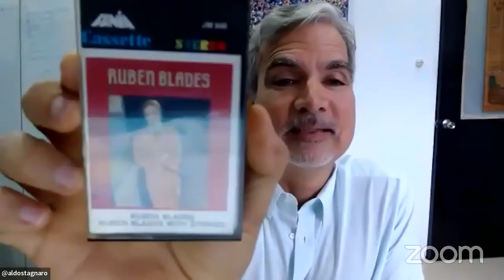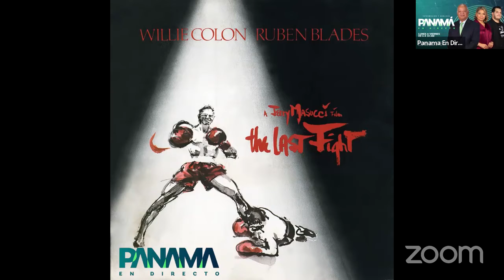CULTURA MUSICAL CON ALDO STAGNARO | 29 de abril de 2022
Panamá En Directo con el profesor Edwin Cabrera, la periodista Flor Altamiranda y Gonzalo Lazzari.

Escúchanos de Lunes a Viernes por las frecuencias de la Tipik (104.5fm/105.9fm/99.7fm), YouTube, Facebook o nuestra página web de 6:00am a 10:00am.